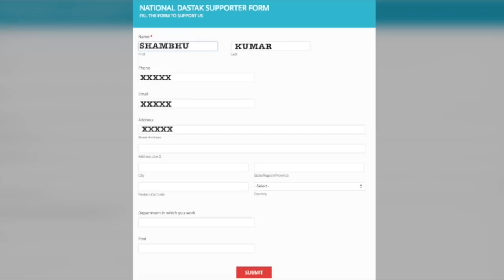रवीश कुमार का गाँव और उनका छोटा सा घर देखिए,जानिए क्यों हो रहा वीडियो वायरल/